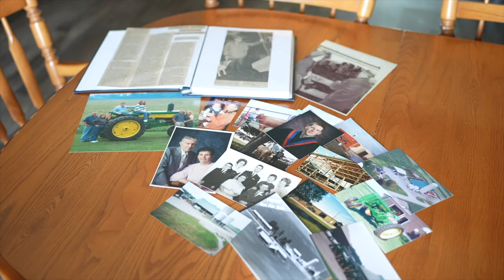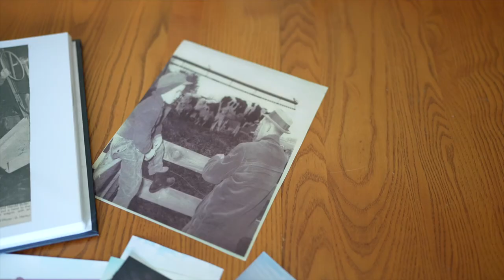Building the Dream | J&E Meats New Retail Farm Store & Custom Butcher Shop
We've been keeping this secret for OVER ONE YEAR and are finally ready to share what we have been up to behind the scenes all this time.

2022 has been a HUGE year for us, professionally and personally. Our farm, business and family have grown (literally, we had a baby this year too!). All whilst building our brand new retail store and custom butcher shop, right here on our farm in the heart of Croton Ontario.

We started our farm to table retail business, offering our beef and lamb for sale out of our home in 2018. In August 2019, we opened a small 12x20 retail store on our farm to better serve our customers and community. We weathered the storm of the global pandemic, and have come through stronger, better and ready to serve EVEN MORE! Fall 2021 we began making plans for our new location and what our new space could offer our customers. In February 2022 we broke ground and the custom build is almost complete!

It's taken a lot of hard work, determination, stubbornness, sorrow, tears, love and laughter to accomplish this goal. We couldn't have done it without our team, our community or our customers who've chosen us time and time again to feed their families.

This was our dream for you; to build a space to bring us together even more than ever before. To show you how we raise your food, and the faces behind it. To bring you to our little community of Croton and show you all the wonder and miraculous things that country living, and all of the things our corner of Chatham-Kent has to offer. To bring you to our home and show you what we are made of, and that we are a real family who works together 365 days a year to feed our own family, and yours.

We are your farmers. We are Josh and Emma Butler. We are J&E Meats - and this is just the beginning!